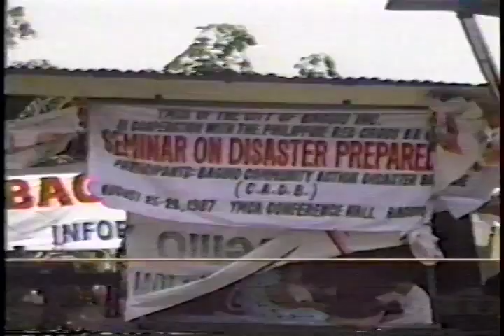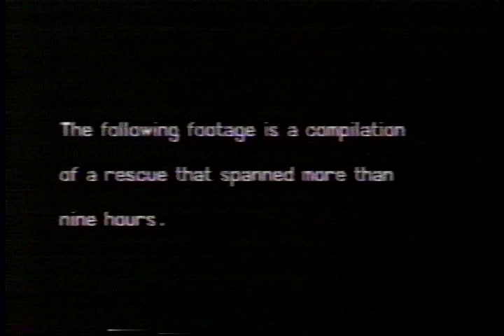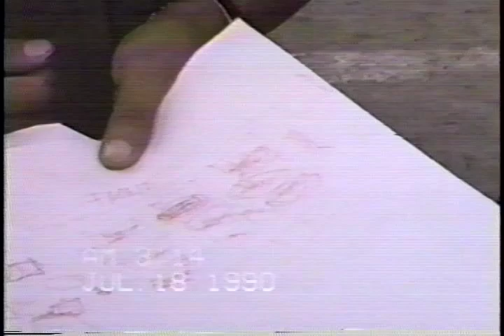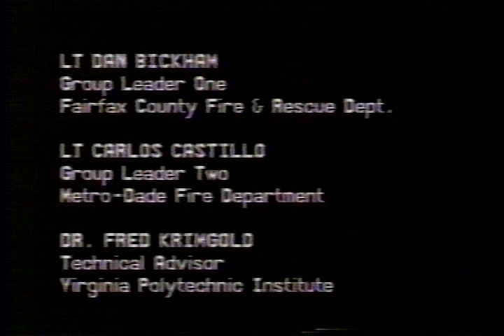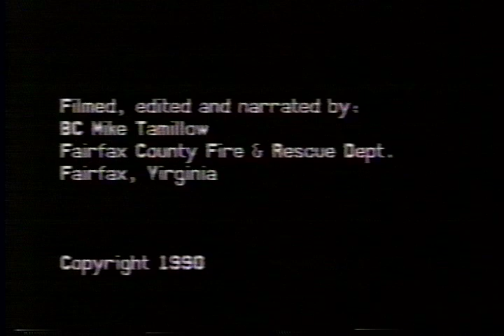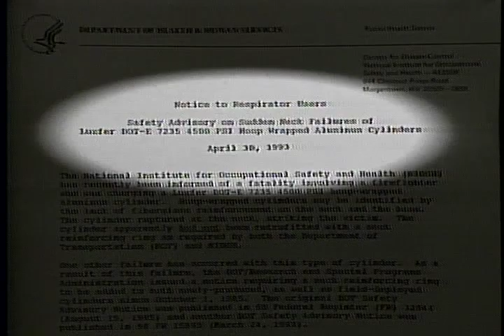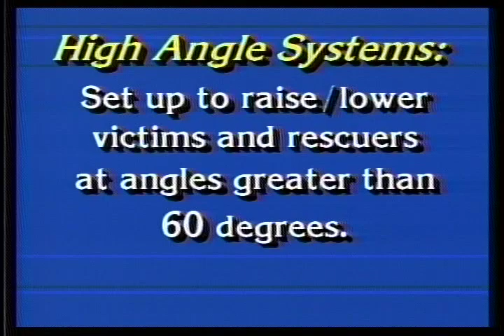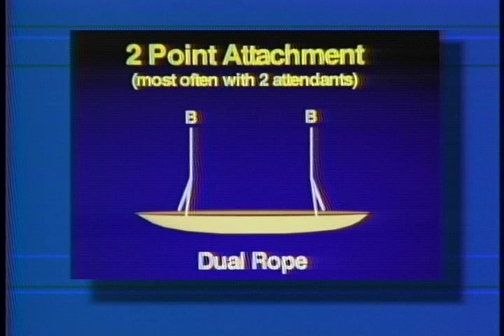EENET Special Rescue - Part 3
Federal Emergency Management Agency gov.ntis.ava19342vnb1.3     - Safety Issues and Considerations for Special Rescue Situations. The EENET 100th Broadcast.